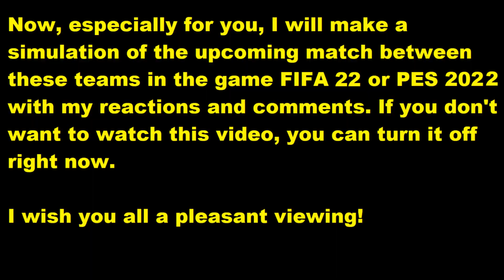Derby County vs Coventry City FIFA 22 My reactions and comments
This video will play Derby County vs Coventry City reactions